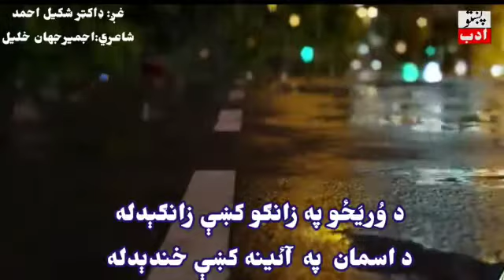418 Ajmeer Jehan Khalil Pashto Poem